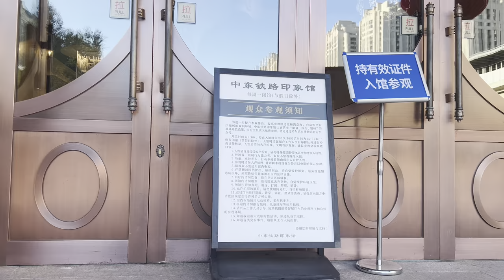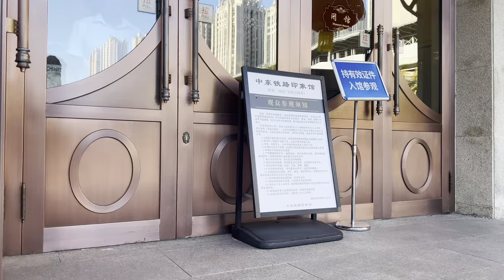I VISITED THE EARLIEST BUILT RAILWAY IN CHINA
The Central Train Pedestrian Park in Harbin, also known as the Harbin Railway Pedestrian Park (中央大街铁路公园), is a unique public space that was created from a disused railway line. It runs parallel to Central Street (Zhongyang Street) and serves as a scenic and cultural attraction, offering a peaceful, green area for walking, cycling, and relaxation. The park features old railway tracks, restored locomotives, and beautiful landscaping, blending history with nature. It's a popular spot for locals and tourists to explore while enjoying the city's architectural charm and historical significance.